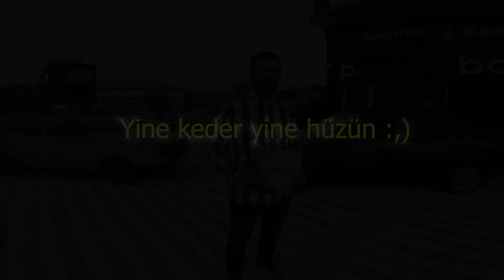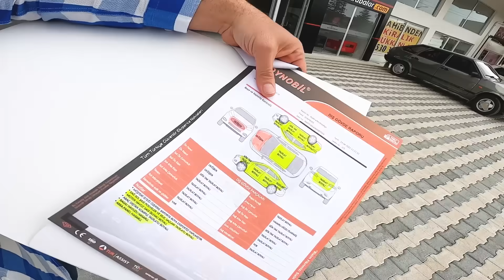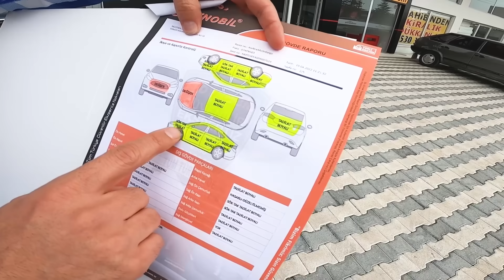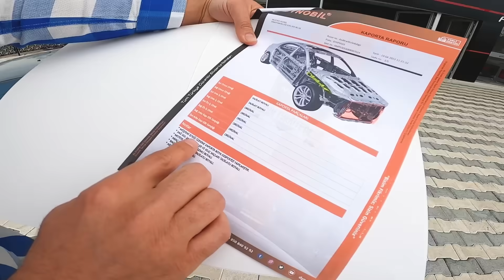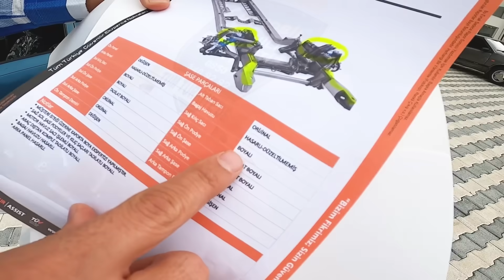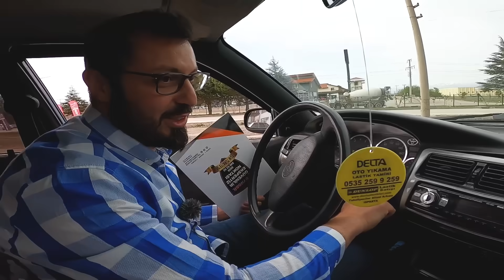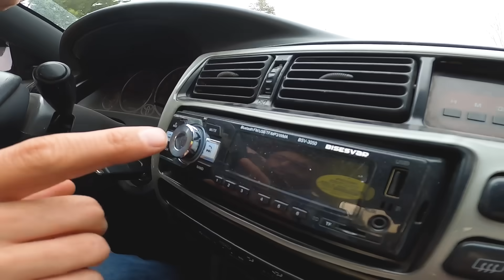İYİ NİYETİN BEDELİ !!! YİNE EKSPERTİZ YİNE KAZIK ( TOYOTA COROLLA İNCELEME ve SATIŞ )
Bir arkadaşımızdan aldığımız Toyota Corolla aracımızın ekspertiz raporu ve incelemesi sonucu sizler için bir içerik hazırladık. Araç alım satım sürecinde güven duygusunun kalmamasının bir örneği bu video. Ekspert raporu bildiğimizin dışında çıktı fakat satışta kavga ve ekspert kavgaları yaşamadan bu sürecin nasıl atlatılabileceği ve telafi yöntemlerinden bahsettik. Hasar kayıtlı , pert arabalar alınır mı ? Araç alımında önemli faktörler nelerdir sizlere bahsettik.